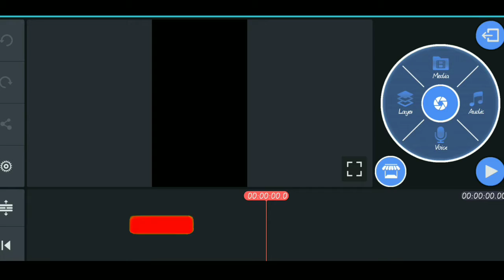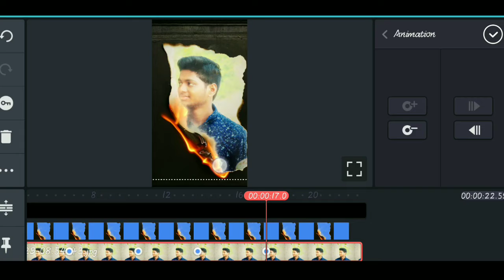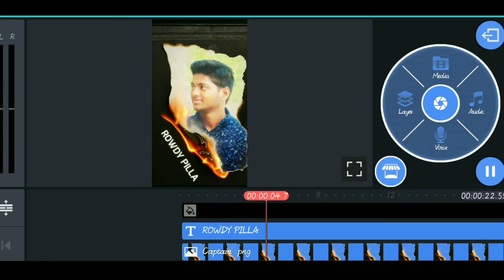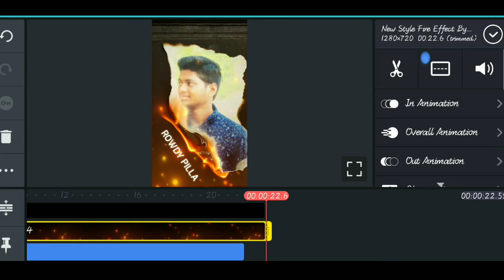new trending fire effect video editing in kinemaster 2021 in telugu/Uday Editography/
Thank you all creators and website owners.

 Note :Iam not owner of any photos, music. Thank you for the respected owners.